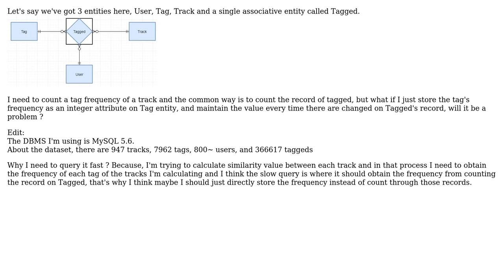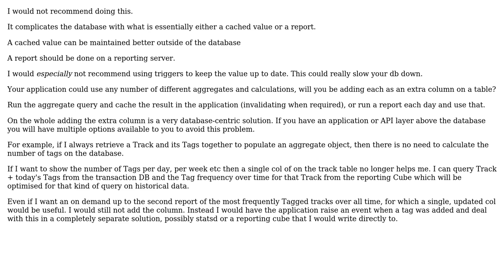Is it okay to structure a non-normal table in relational database to achieve a fast query?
Software Engineering: Is it okay to structure a non-normal table in relational database to achieve a fast query?

With thanks & praise to God, and with thanks to the many people who have made this project possible! | Content (except music & images) licensed under CC BY-SA | Music | Images & others | With thanks to user reaanb user Ewan user Edwin Harly and the Stack Exchange Network Trademarks are property of their respective owners. You are responsible for your own actions.